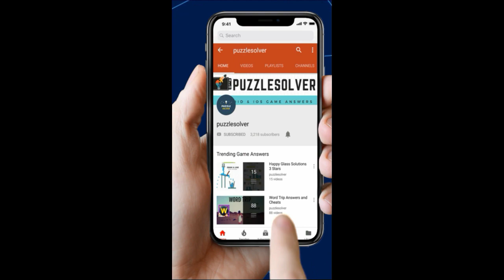Wordbrain Fox Level 8 Answers - Wordbrain Fox Updated 2019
Wordbrain Fox Level 8 Answers, The puzzle was updated on January 31, 2019. The answers and the complete walkthrough are as follows.